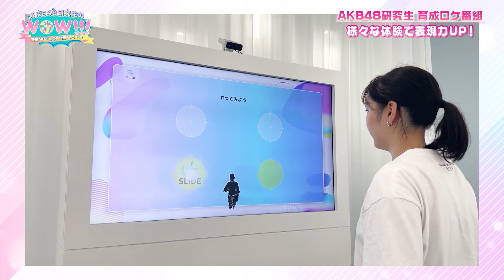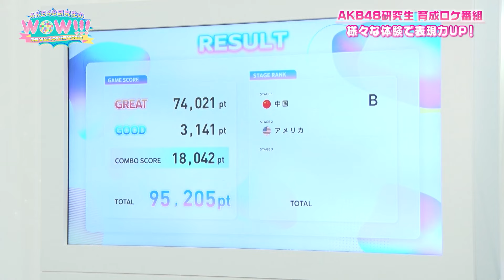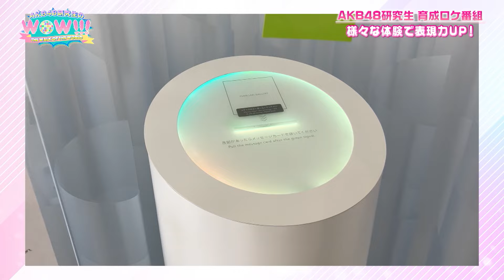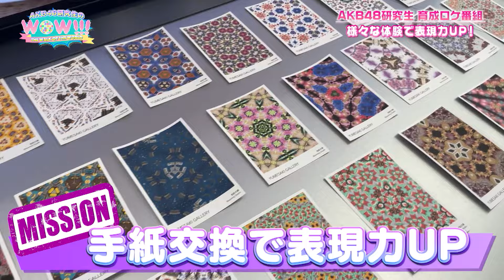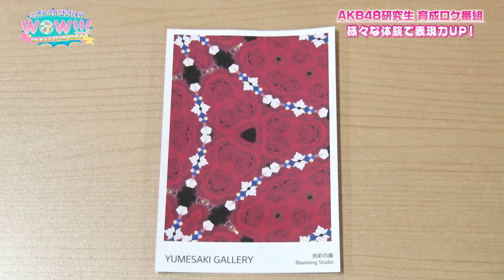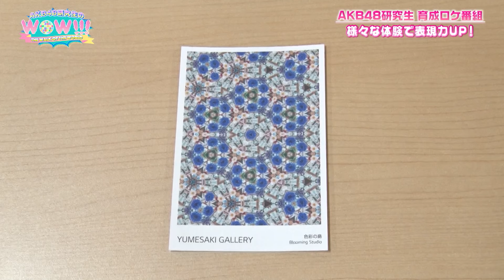【感動】メンバー同士で手紙交換したら涙が止まらなかった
本日よりAKB48グループ映像倉庫とYouTubeにて
『AKB48研究生のWOW!!!＃13』が配信開始！

YUMESAKI GALLERYにてダンスバトルやお手紙交換をしています！
様々な体験に挑戦している姿に注目です！

放送が終了した＃14〜17はTVer )にて現在30 日間無料配信中！
AKB48 グループ映像倉庫 )でも配信予定！

▼番組概要
【番組名】AKB48研究生のWOW!!!
【放送日時】毎週水曜日深夜 25:00~25:30
【放送局】テレビ神奈川
【出演】AKB48 18 期研究生・19 期研究生

◆こちらの映像の全てはAKB48グループ映像倉庫で！

◆AKB48グループ映像倉庫とは？◇
AKB48グループのコンサートや劇場公演はもちろん、TV番組や日々の活動記録映像、
さらにはSHOWROOMアーカイブ映像までもが見放題のAKB48グループ専用の映像サービスです。
充実の会員特典も付いて月額1,078円(税込)、Web版・アプリ版いずれも全て見放題でお楽しみ頂けます！

48グループ映像、続々入庫中！
“AKB48グループ映像倉庫”
(アプリ版も上記URLページのリンクからDLいただけます)

00:00　オープニング
00:27　企画発表
02:15　第１ミッション発表（ダンスバトル）
03:15　成田香姫奈の挑戦
04:15　山口結愛の挑戦
05:17　奥本カイリの挑戦
06:10　結果発表
07:44　第2ミッション発表（未来への思い）
08:21　奥本カイリの夢
08:36　成田香姫奈の夢
08:56　山口結愛の夢
09:57　第３ミッション発表（手紙交換用ポストカード作り）
11:00　ポストカード作成スタート
12:06　作成終了
12:33　第４ミッション発表（食リポ）
14:14　食リポスタート
18:49　第５ミッション発表（手紙交換）
18:57　山口結愛から成田香姫奈への手紙
20:39　成田香姫奈から奥本カイリへの手紙
22:19　奥本カイリから山口結愛への手紙
23:47　エンディング